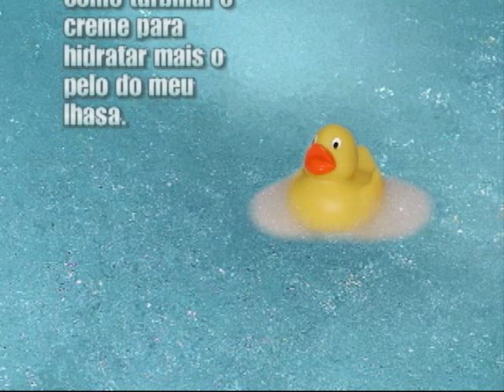O Banho do Lhasa Apso - Parte 1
Vídeo com informações sobre como dar banho em um lhasa apso - Parte 1